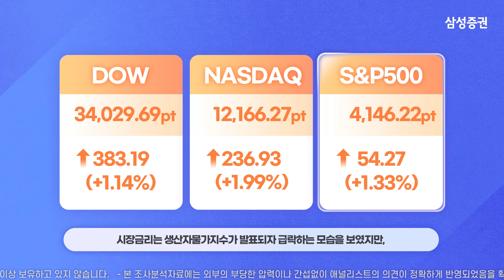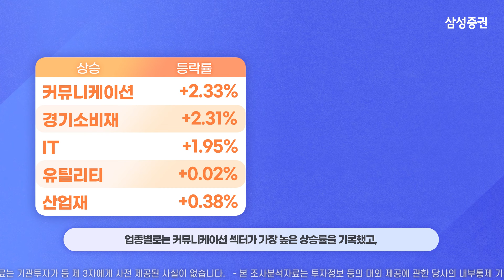모닝 브리핑 / 2023년 04월 14일(금)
00:04 미국 시장 주요 이슈&지수

01:01  미국 시장 업종 등락